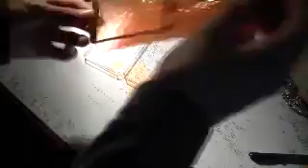iPod Touch 2G Mid Frame Unboxing